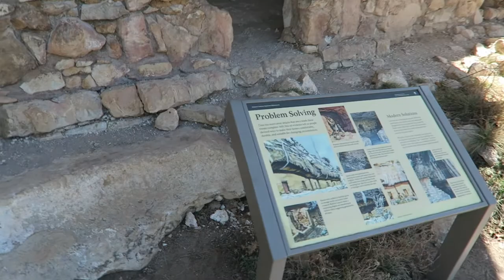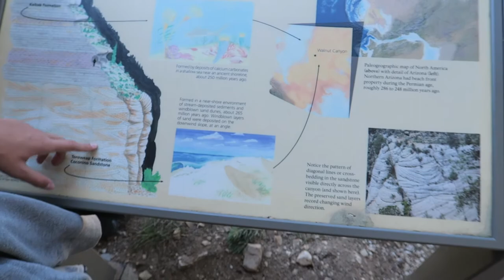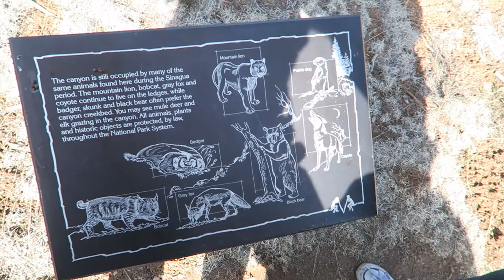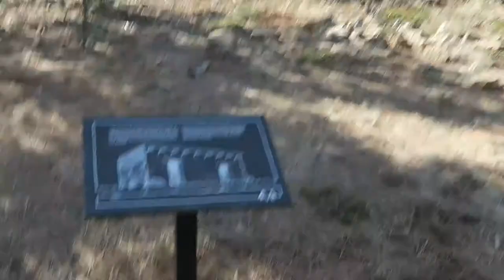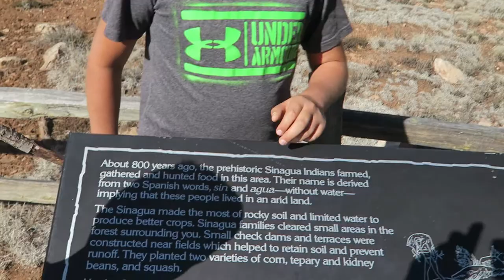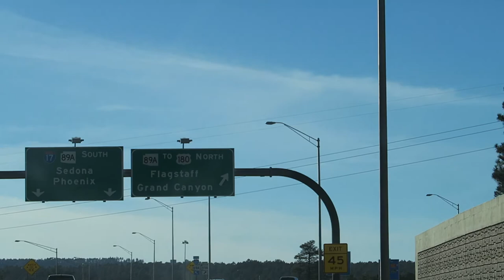🌄 Walnut National Monument, Flagstaff, Arizona, USA # Weltreise m. 4 Kindern [HD]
In Arizona gibt es so viel zu sehen und entdecken.
Vom Walnut National Park waren wir alle total begeistert und sind jetzt umso mehr auf den Grand Canyon gespannt.
Wenn das schon atemberaubend war wird es uns am G.C. garantiert aus den Socken hauen. ;)

Wir sind die PADMAM Family eine 6-köpfige Großfamilie.
Mit unseren 4 Söhnen nehmen wir Dich mit auf die Reise in das LEBEN unserer Träume, es erwartet Dich eine Menge Spaß, aufregende Abenteuer, unberührte Natur, prächtige Flora & Fauna, interessante Parks und Museen, gesunder Lifestyle und unser positiver Mindset.

PADMAM ( Lotusblüte )  bildet sich aus den Anfangsbuchstaben unserer Vornamen
P atrick  -    A ndrej  -   D avid  -    M atej   -    A nna  -   M arek
und  steht im Buddhismus für das wahre Wesen des Menschen sie Symbolisiert die Reinheit, Pracht, Freude, Liebe den Verzicht und die Göttlichkeit.

✈ Verpasse keine Videos mehr!
Abboniere uns auf YouTube

♫ ► Music
NCS/Tobu/Mesmerize
NCS/Tobu/Life
NCS/Cormak/Flavors
NCS/Tobu/Cloud 9

Liebe Grüße
deine Padmam Family